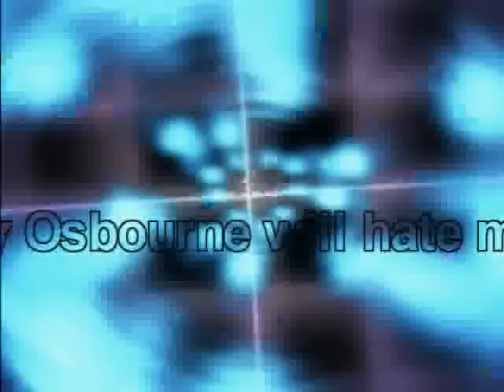Paranoid (Disco Trash Cover Version) performed by O-SKAR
A Coverversion of the famous Black Sabbath song "Paranoid" which I made a few years ago on a boring sunday afternoon.
´Have fun or hate it, I don´t care..:-)
All rights are of course property of the original composers, I have no commercial intesnion by making this coverversion, it was just for fun.